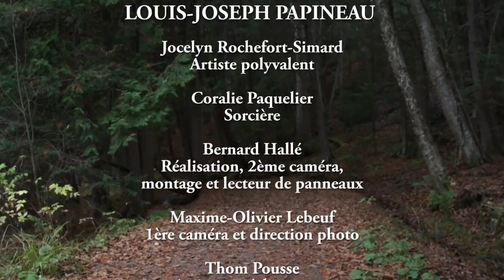Version Longue_Le Sentier Louis-Joseph Papineau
À Saint-André-Avellin, près de Montebello, il y a un sentier de 8 kilomètres bordé d’œuvres d’art, majoritairement composées de matériaux naturels et exprimant des préoccupations environnementales. Ces œuvres ont été réalisées lors de symposiums qui ont lieu tous les deux ans et qui réunissent des artistes provenant du monde entier. Une belle occasion de s’immerger dans la nature en parcourant le sentier à pied, à vélo ou en ski de fond et de vivre une expérience artistique et environnementale.